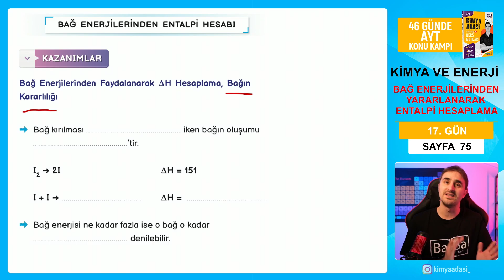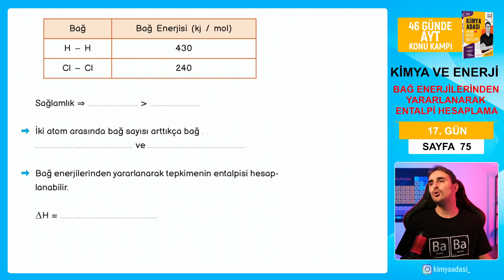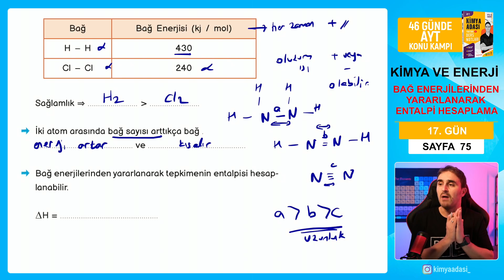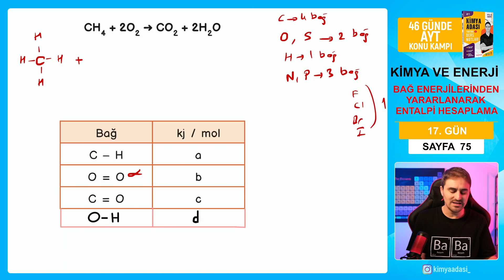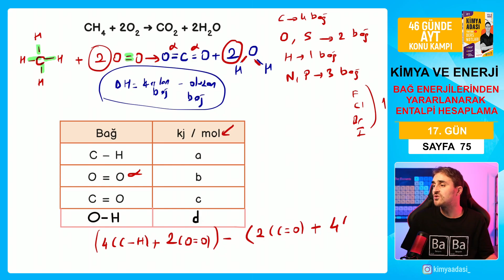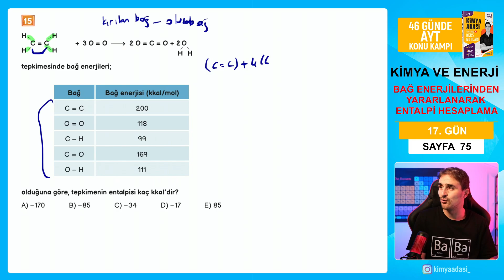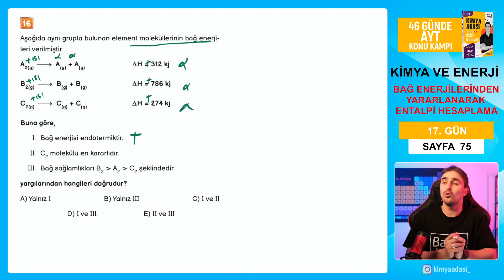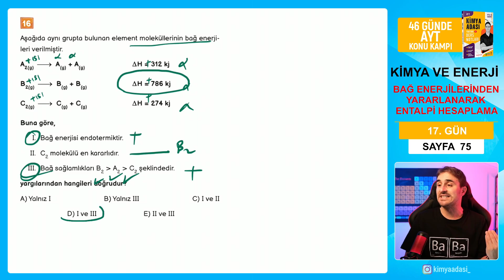📍BAĞ ENERJİLERİNDEN ENTALPİ HESABI l 17.GÜN l AYT KONU ANLATIM KAMPI